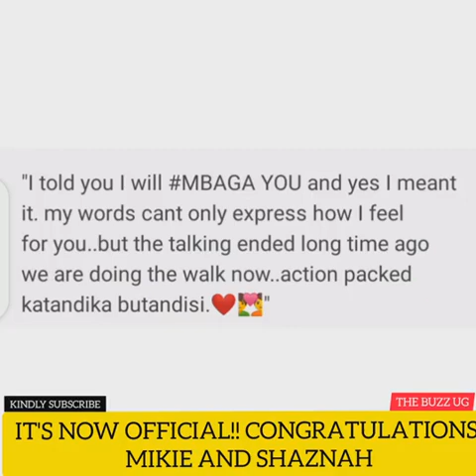MIKIE WINE INTRODUCED! CHECKOUT THE MEMORABLE MOMENTS! BOBI WINE BLESSED THE FUNCTION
Former Presidential candidate Robert Kyagulanyi alias Bobi Wine’s young brother Micheal Mukwaya popularly known as Mikie wine has legalized his relationship with his baby mama Shanzney Khan in a traditional marriage. Khan introduced Mikie to her parents.

The excited Mikie Wine confirmed the news on his official social media pages.